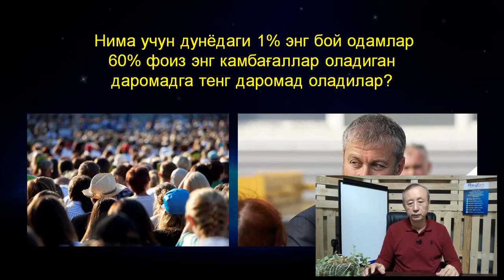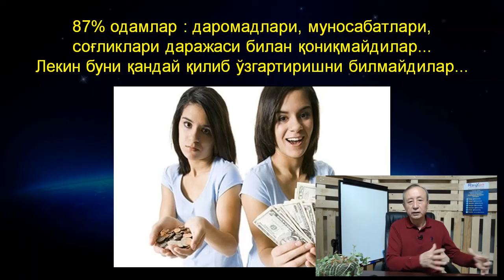MANA SHU MUHIM SAVOLLARGA ALBATTA O'ZINGIZ JAVOB BERING!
Rasmiy saytlar, ma'lumotlar va kurslar
saytiga kirib, kurslar, kitoblar haqida va boshqa turdagi kerakli ma'lumotlarni olishingiz mumkin

Biznes konsultant. Biznes trener va Biznesmen - Ravshanbek Xonniyozning Turkiya davlatidagi yangi telefon raqami:

Biznes konsultant. Biznes trener va Biznesmen - Ravshanbek Xonniyozning Telegram profili